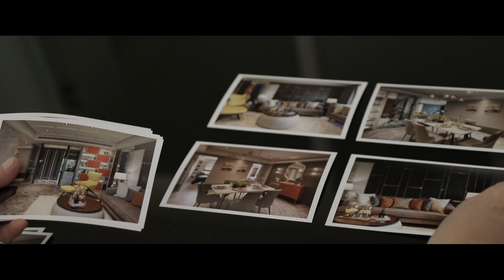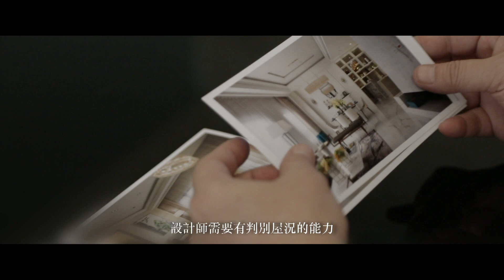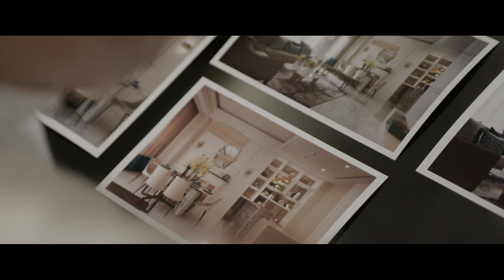【側寫設計】國際大獎驗證！因為得比─讓家 藝術、創新、獨特 得比空間設計 侯榮元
侯榮元總監之所以能讓空間設計「獨一無二」，在於團隊精益求精的實驗精神。透過突破傳統的設計思維、國際性的創新作法，讓侯榮元總監與設計團隊一舉拿下美國Muse Design Awards 鉑金獎、義大利A' Design Award室內空間設計銅獎等多項國際大獎。「化劣勢為優勢、化平凡為非凡。」每一次對待屋主空間的用心，都讓人看見侯榮元總監細膩經營的設計驚喜，以設計詮釋不一樣的精彩故事！